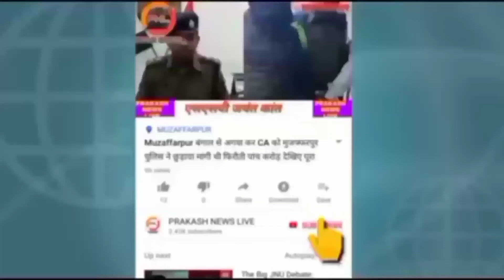कोरोना के बढ़ते संक्रमण को देखते हुए जिलाधिकारी के महत्वपूर्ण बैठक सुबह दस बजे से संध्या पांच बजे तक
कोरोना के बढ़ते संक्रमण को देखते हुए जिलाधिकारी के महत्वपूर्ण बैठक सुबह दस बजे से संध्या पांच बजे तक खुले रहेंगे बाजार
Hastag#prakashNewsLive